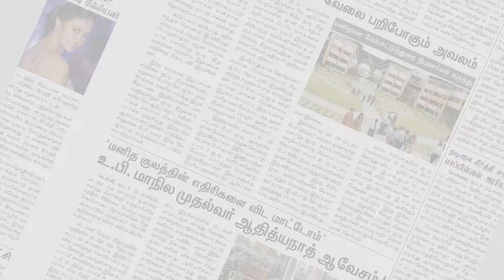டேங்கர் லாரியிலிருந்து சாலையில் கொட்டிய டீசல் | Gujarat | Diesel fuel | Makkal Rajyam